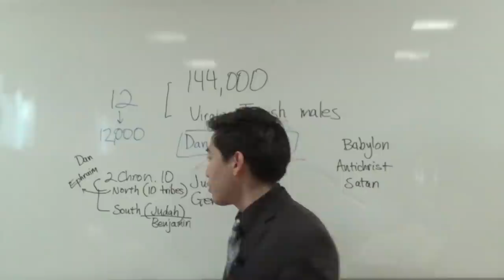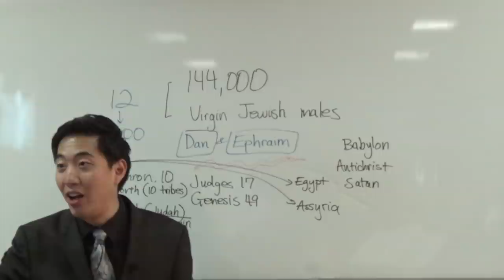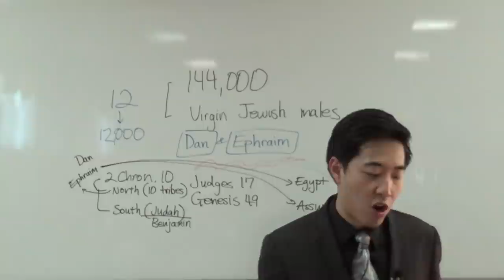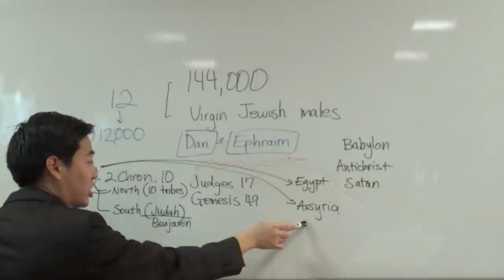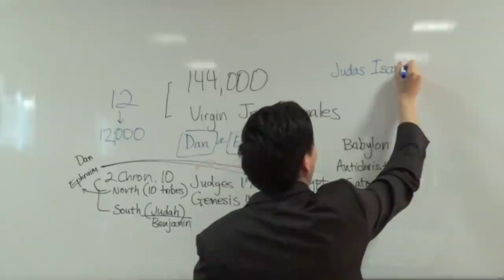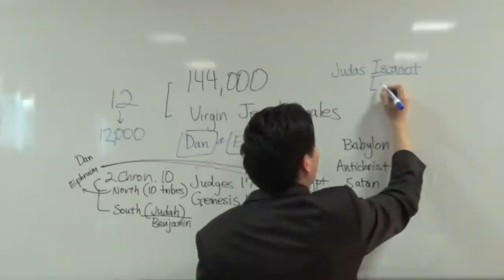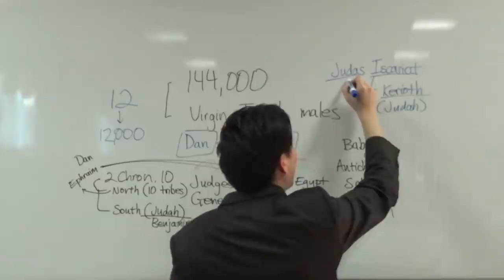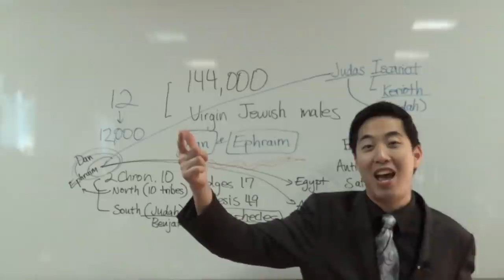Antichrist's Bloodline! Judah, Dan & Ashkenazis (Rev. 7:4-8) | Dr. Gene Kim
Hi,

I'm Gene Kim (pastor at San Jose Bible Baptist Church - UC Berkeley and PBI). In this video, I explain that the bloodline of the Antichrist will come from 3 tribes - Judah, Dan (which was swallowed by Assyria) and Ashkenazis.

My channel publishes videos that focus on exposing wrong doctrines, understanding why dispensationalism is important to really understand the bible, end times and KJV as the only word of God.